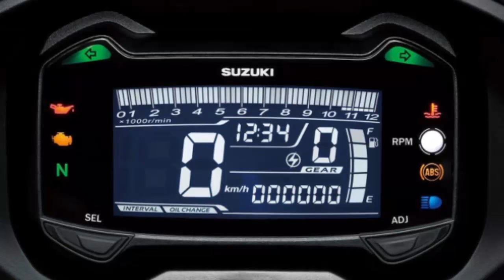Watch Update : WoW - Suzuki Just Confirmed That The New GSX250R Will Come To The States For 2017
Today we know for sure that it will, Suzuki having just confirmed that the 2018 GSX250R will be available in dealers by April 2017, in Pearl Glacier Nebular White or Pearl Nebular Black colors. In addition to that little nugget, it's also given us a better look at the bike's specs and features.

Intended for the budget-concious, entry-level rider, the GSX250R appears to be built around the same 248cc, fuel-injected twin-cylinder engine as the GW250Z and GW250F (not to be confused with the air-cooled mill in its TU250X) that produces a claimed 24 hp. Bore and stroke remain the same, as does the compression ratio, but Suzuki says the bike gets new intake valves for better airflow into the combustion chamber and new roller-type rocker arms in the valve train for reduced mechanical losses.